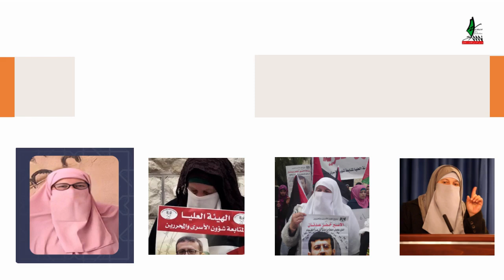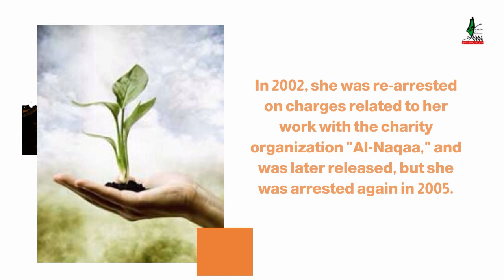Itaf Dawood Elian, the released prisoner, is a pioneer of individual hunger strikes.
Elian, who is 61 years old and from the city of Bethlehem, spent nearly 14 years in Israeli prisons.